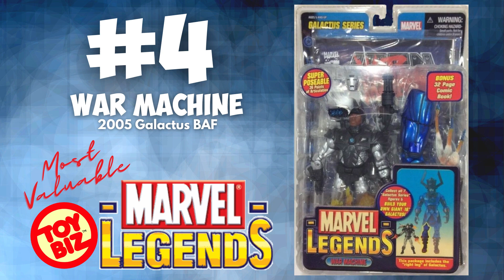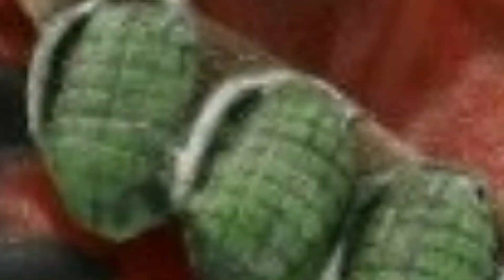Marvel Legends Most Valuable Toy Biz Figures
Today we count down the top 10 most valuable Toy Biz Marvel Legend action figures.  People look back very fondly on the Toy Biz years and continue to sell well on the secondary market.  Do you think you know who made the list?  I bet some of these are going to surprise you!

𝐀𝐓𝐓𝐑𝐈𝐁𝐔𝐓𝐈𝐎𝐍:
Figure Images: Amazon & eBay
Black Panther Image: Buena Vista Home Entertainment (Firm), et al. Black Panther. [Burbank, California]: Buena Vista Home Entertainment, 2018.
Brambilla, M. (1993). Demolition Man. Warner Bros.
Christian Bale Image: Esquire

The Nerdzoic Toy Store is (obviously) owned and operated by my family.  We profit off of all purchases made from the store.  We often review or link to products we like and think you might as well. We are a participant in the Amazon Services LLC Associates Program, an affiliate program designed to provide a means for us to earn fees by linking to Amazon.com.  We also participate in the Entertainment Earth affiliate program, the eBay affiliate program, and many others.